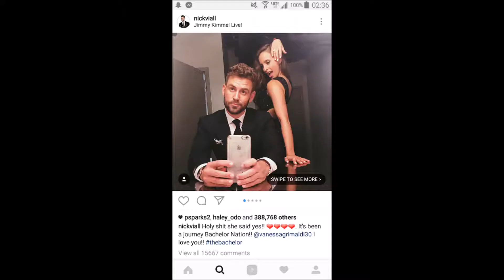Miss P.'s Media Class: Lecture 2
I do not claim to own any of the videos or pictures.